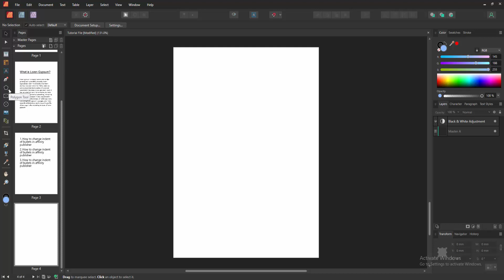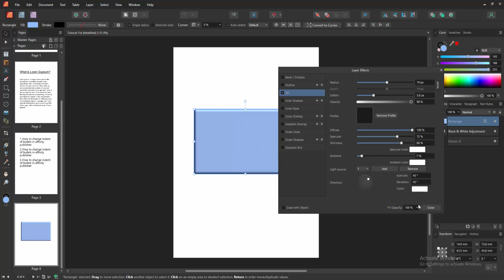How to draw a 3D Rectangle in affinity publisher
Assalamu Walaikum,
In this video I will show you, How to draw a 3D Rectangle in affinity publisher.  Let's get started.